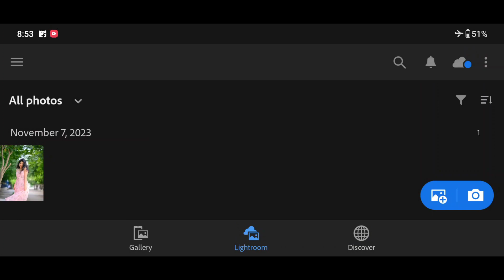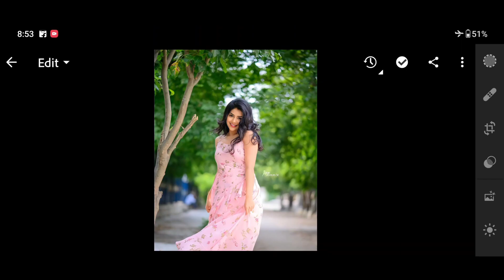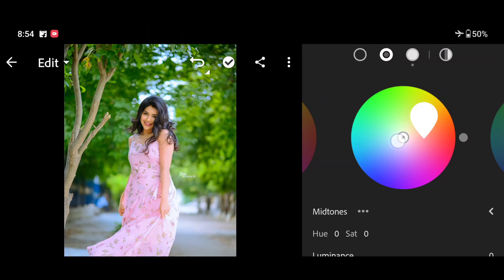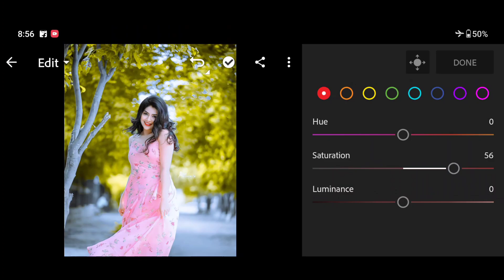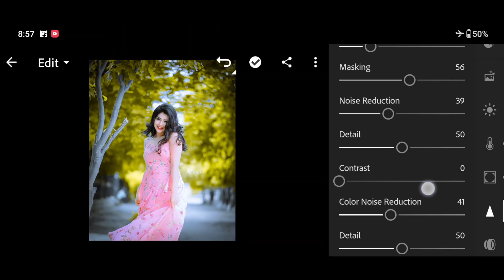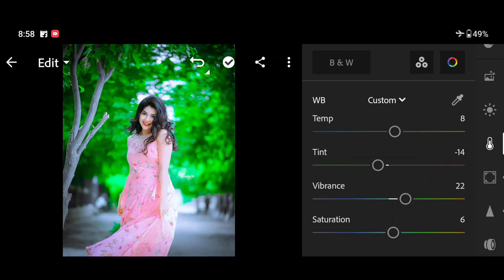Lightroom Yellow colour photo editing tutorial | lr photo editing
Your Queries ✅